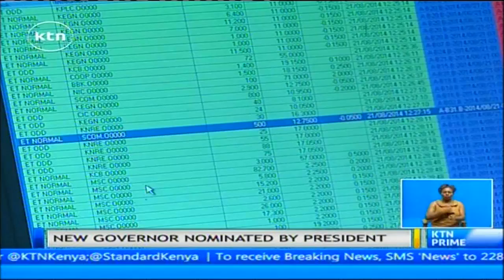President Uhuru Kenyatta nominates Patrick Ngugi Njoroge next CBK governor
President Uhuru Kenyatta has nominated Patrick Ngugi Njoroge the next Central Bank of Kenya governor. Haroun Sirima the current Deputy Governor nominated to the same position with Sheila M'Mbijiwe a banker and former member MPC. Mohammed Nyaoga has been nominated Chairman of CBK